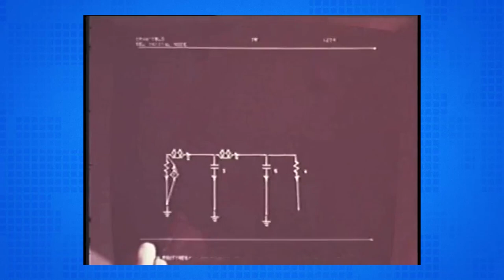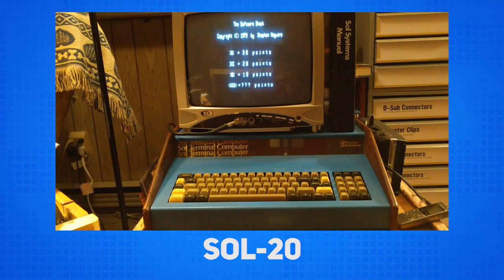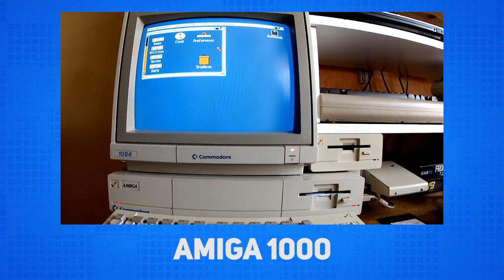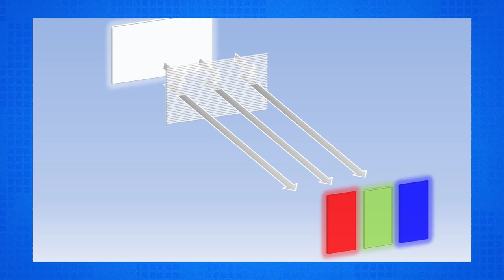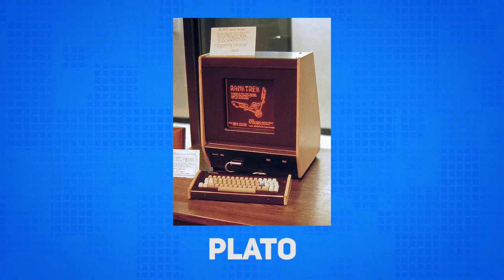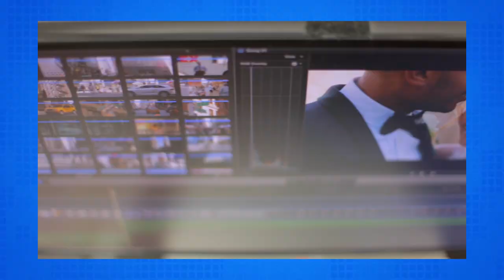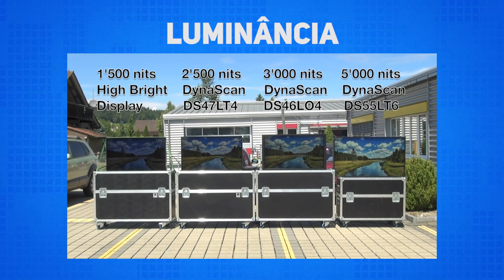História dos Monitores - TecMundo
A gente já contou aqui na série de História da Tecnologia a origem do mouse, do teclado e do fone de ouvido. Faltava fazer a mesma coisa com os monitores, outro item essencial desse conjunto. Você vai saber de onde vieram os modelos mais quadradões e antigões, como foi a evolução das telas e os materiais usados até chegar nos displays modernos que utilizamos hoje

CRÉDITOS
Texto: Nilton Kleina
Narração: Nilton Kleina
Imagens: Danilo Salsa Boros
Edição de vídeo: Danilo Salsa Boros
Motion Graphics: Gustavo Silva
Arte da thumb: Silmara Slobodzian